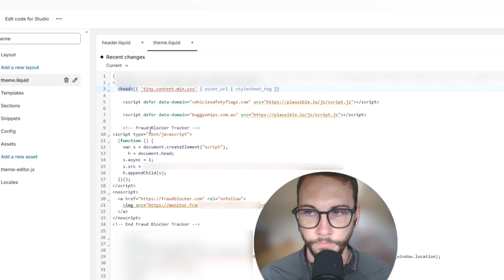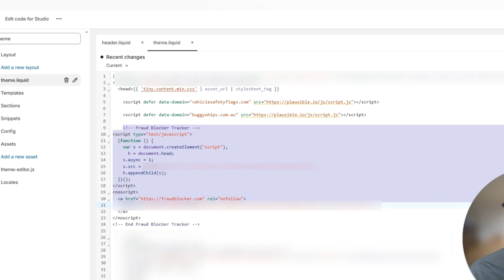How to Easily Add Pixel to Shopify – in Under 2 Minutes!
🔥Want your pixel working fast on Shopify? Use this 2-minute checklist and avoid the usual mistakes

In this video, I show you how to easily add pixel to Shopify in under 2 minutes using the built-in theme editor. The same steps work for Meta Pixel, Facebook Pixel, Google Analytics, and most other pixel code.

I copy the snippet, open Shopify admin, then go to Online Store, Themes, and Edit code. Next I open theme liquid, find the head section, paste the code, and click Save.

I also cover what to do if a pixel is not working, including quick installation checks, refreshing and clearing cache, and confirming events so your conversion tracking is dependable for a Facebook ad or any paid traffic.

00:00 Introduction
00:07 Open Shopify theme code editor (Online Store → Themes → Edit code)
00:43 Find theme.liquid and locate the head section
00:57 Paste the code and Save
01:16 If the pixel is not working: check installation, refresh, clear cache, confirm events

How to Check Organic Traffic — 4 Tools to Help You Keep Tabs on Your Site Visitors

❓FAQs
Q1 What is a Shopify pixel, in plain English?
A pixel is a bit of tracking that logs what people do on my Shopify store, like page views, add to basket, checkout, and purchases.

Q2 Is Meta Pixel the same as Facebook Pixel?
Yes, it’s the same thing, Facebook Pixel was the old name and Meta Pixel is the current name in Events Manager.

Q3 Where do I paste pixel code in Shopify?
If it says “in the head”, I add it near the top of theme.liquid in the head section, and if it says “body”, I put it in the body section instead.

Q4 What if theme.liquid isn’t there or it doesn’t work for my theme?
I use the code editor search for “head” or “body” and place the snippet where the instructions specify, because some themes split files differently.

Q5 My pixel is not working after I saved it. What should I check first?
I double-check the full snippet is pasted once, saved, then I refresh and test with ad blockers off.

Q6 How do I confirm the Meta Pixel is firing on my Shopify store?
I use Test Events in Meta Events Manager and Pixel Helper, then I trigger key actions like view content, add to basket, and purchase.

Q7 Should I use Google Tag Manager instead of editing the theme?
I only use GTM if I need lots of tags, and I make sure the pixel is installed in one place to avoid double-fires.

Q8 Can I install multiple pixels on Shopify?
Yes, but I keep it minimal because multiple pixels can inflate conversions and mess up attribution.

Q9 What’s the Facebook and Instagram app method, and when is it better?
It’s the Shopify app connection that handles setup for me, and it’s often simpler than manual code, but I still verify events.

Q10 What is Conversions API and do I need it?
Conversions API sends events server-side, which helps when cookies are limited, and many Shopify setups enable it through Meta’s integration.